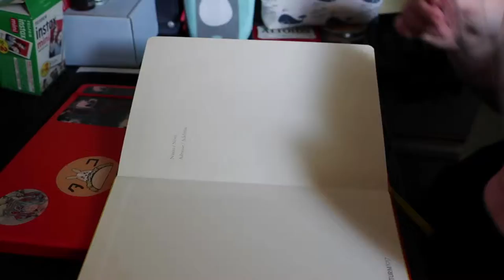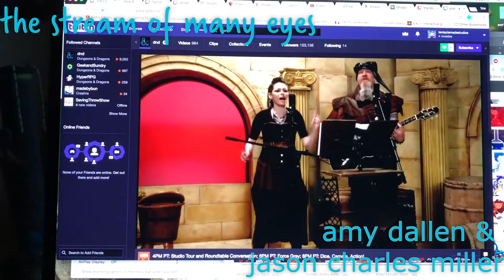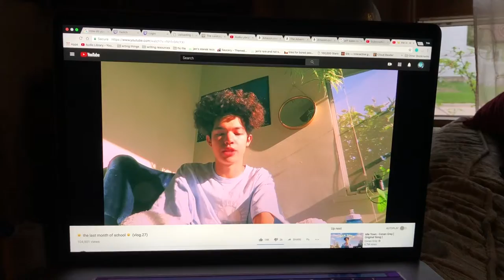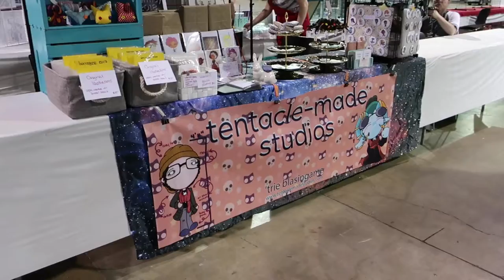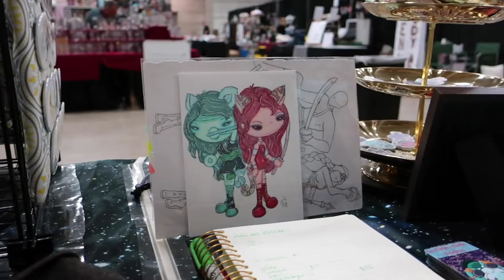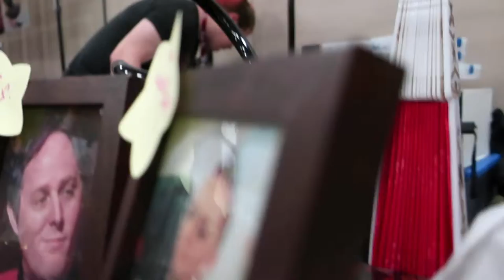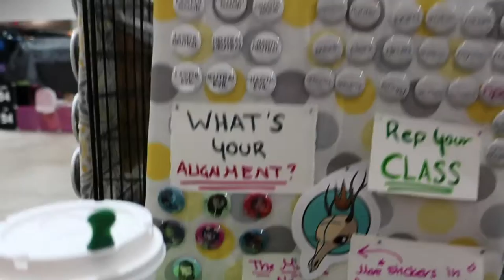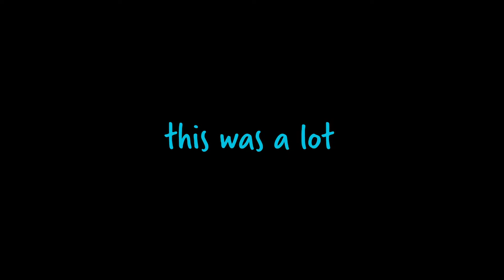vlog || a massive catch up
so, yeah, i've been hella remiss in doing the youtubing thing, and i have the footage to prove it

basically, this is a massively long catch-up video of things i've been sitting on forever and ever, amen (except for all the footage that was in avi evidently so *hands*